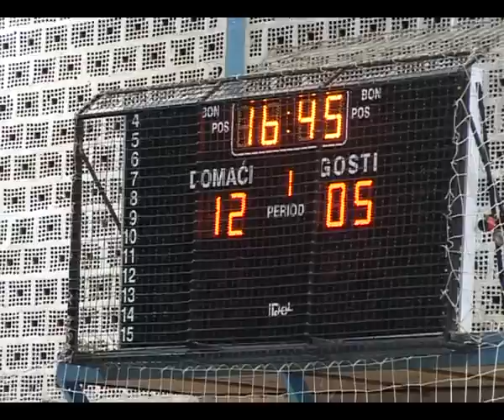bekamet bukovicka banja